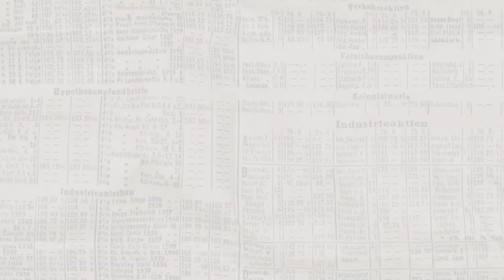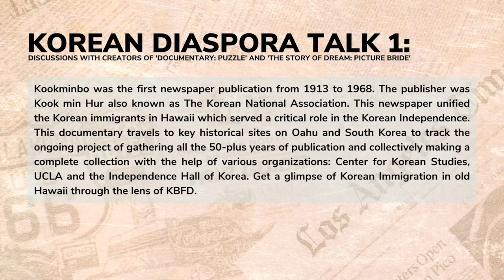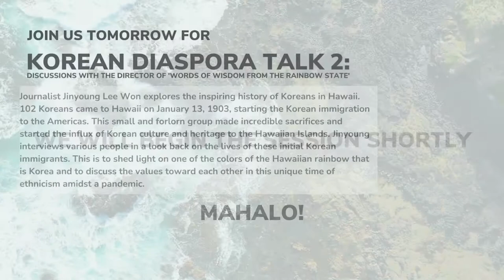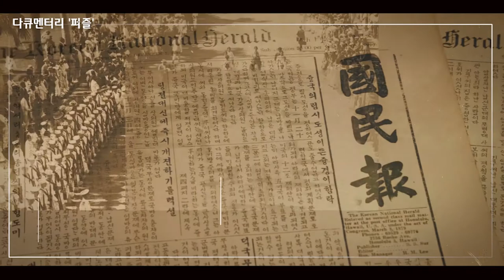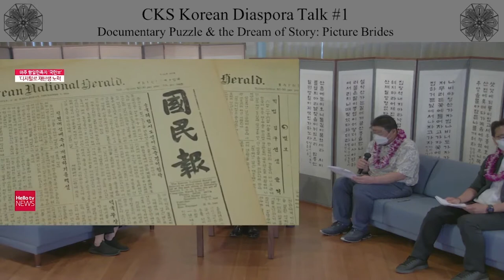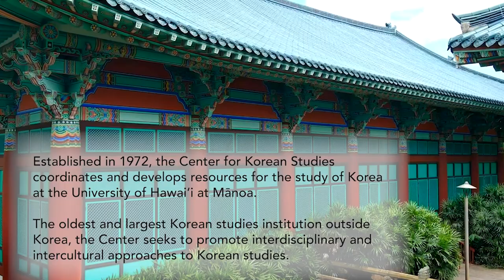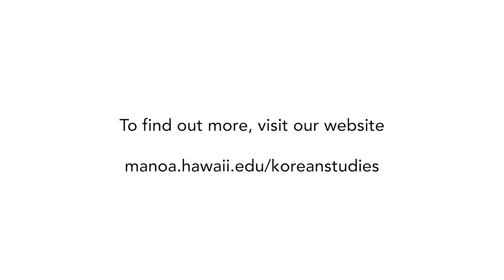Korean Diaspora Talk 1 - Documentary Puzzle and the Story of Dream: Picture Brides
The Center for Korean Studies presents: Documentary Puzzle and the Story of Dream: Picture Brides on March 2, 2022.
Panelists:
Jeff Chung, President of KBFD TV;
Jeong Tae Lee, Producer of KBFD TV;
Duk Hee Lee Murabayashi, President of Korean Immigration Research Institute in Hawaii;
Moderator:
Tae-Ung Baik, Professor of Law & Director of Center for Korean Studies.